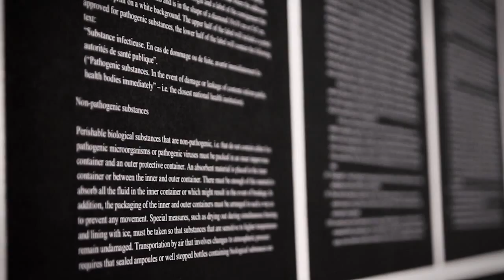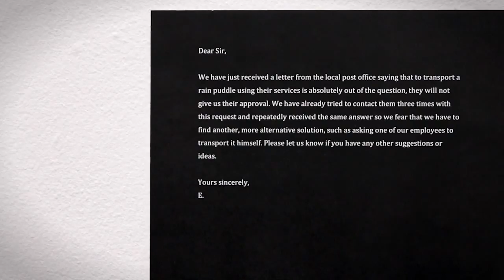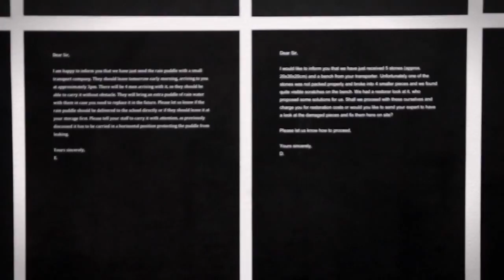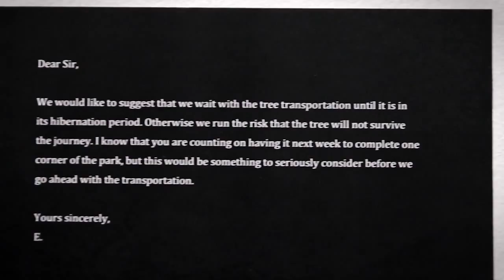Eva Kot'átková and Dominik Lang - Wasteland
Wasteland is a newly commissioned exhibition by Czech artists Eva Koťátková and Dominik Lang. Wasteland runs in the gallery of Project Arts Centre from 07 February to 14 April, 2014.